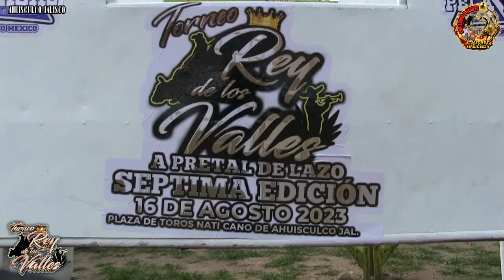🏆REY DE LOS VALLES 2023🏆 25 montas‼️ Rancho El Moyadal Campeón ‼️